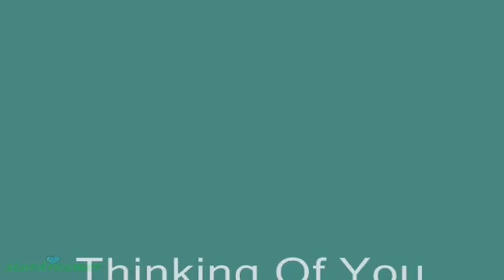That's Just Me ~ e/p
just realized i hadn't uploaded this here. hope you like it.
(sorry the audio/video's a bit off)